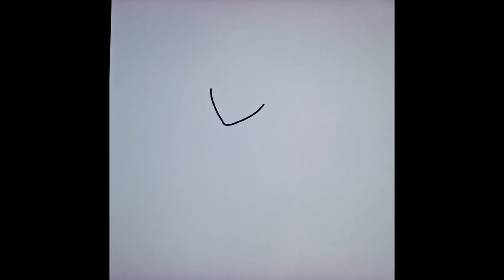Ipad use drawing&illustration&design